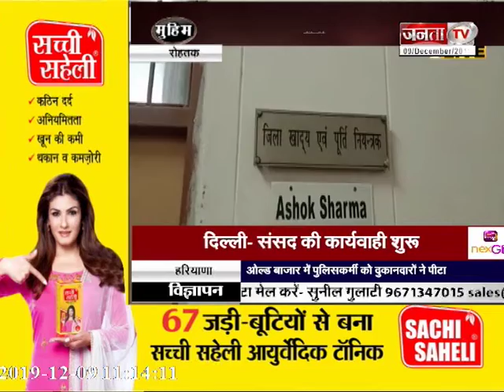मुहिम || HARYANA के सरकारी दफ्तरों का रियलिटी चेक,देखें क्या है सरकारी दफ्तरों का हाल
जनता टीवी के साथ देखिये देश-विदेश की सभी महत्वपूर्ण और बड़ी खबरें | Watch the latest Hindi news Live on